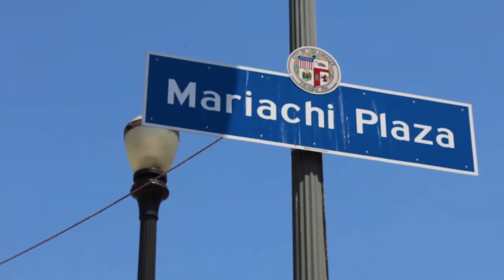Street Vendors United | Mariachi Plaza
Filmed a little recap of the 1st Annual Street Vendors United - Street Vendor Market at the Mariachi Plaza in Los Angeles, CA.